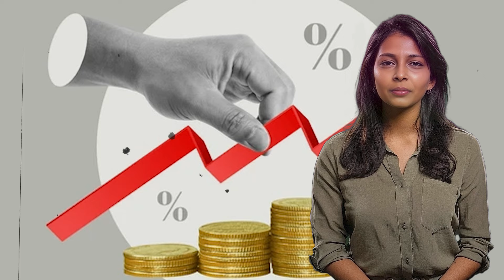ක්‍රෙඩිට් කාඩ් හරහා පික්පොකට් ගැහිල්ල| The Leader TV